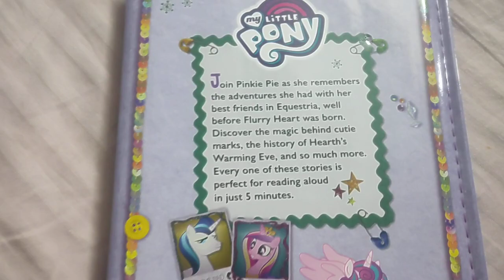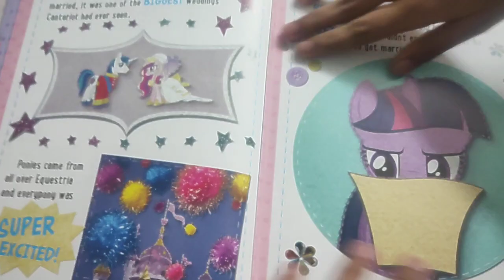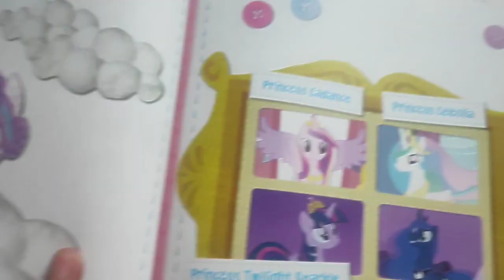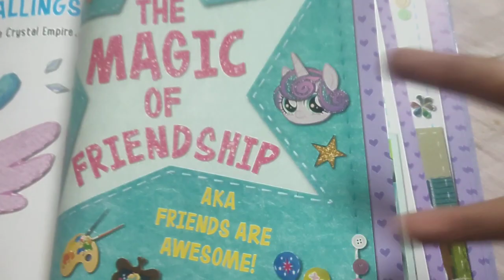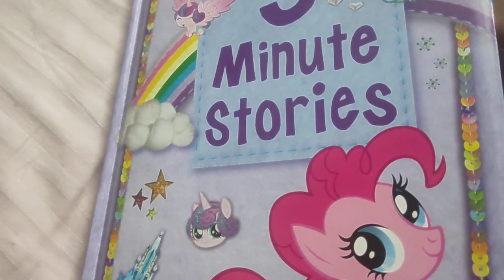5 Minute Stories By My Little Pony.